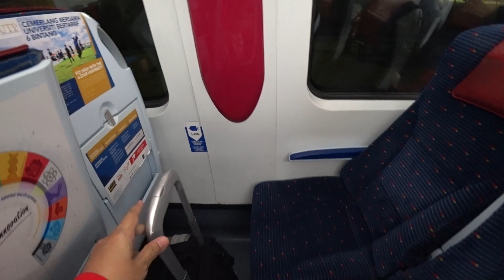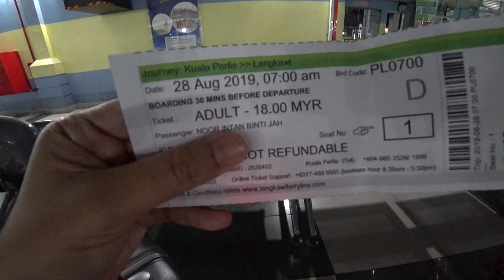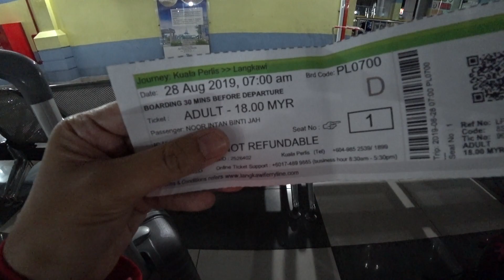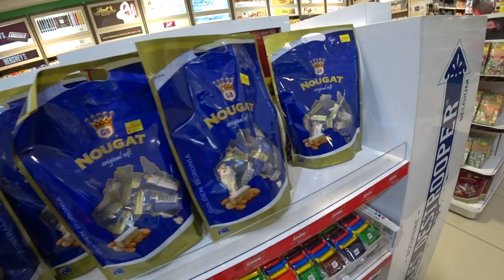Langkawi Besties Trip (Day 1)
Alhamdulillah. Tak pernah terlintas di fikiran akan dapat pergi bercuti dengan BFF. Walaupun plan asal nak pergi complete 4 orang, tapi kita manusia hanya mampu merancang. Syukur termakbul juga keinginan nak pergi bercuti dengan BFF walaupun sarat dah 7 bulan huhuhu.

Nak bercuti punya pasal terus rasa gagah eh hahaha. Thanks again husband kerana memberikan keizinan dan menjaga anak2 kita di rumah while mama pergi berjimba hahaha.